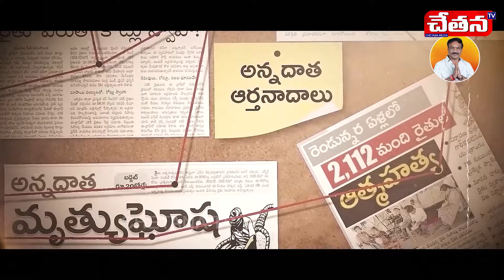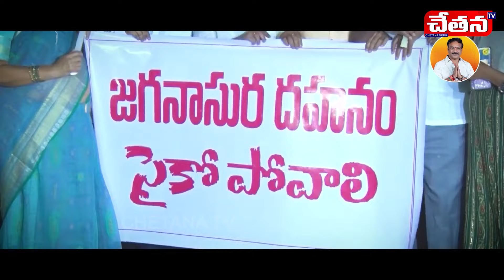ఆంధ్ర దుస్థితిని కళ్ళకు కట్టిన ఈ గేయాన్ని చూసి కన్నీరు పెట్టకుండా ఎవరు ఉండగలరు?? ||Chetana Tv